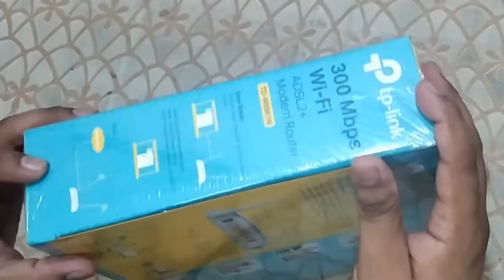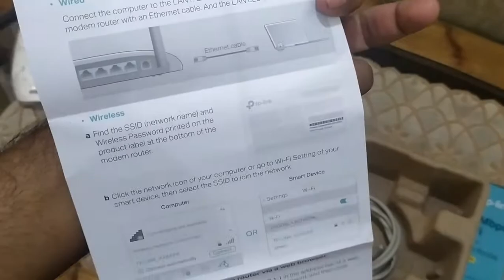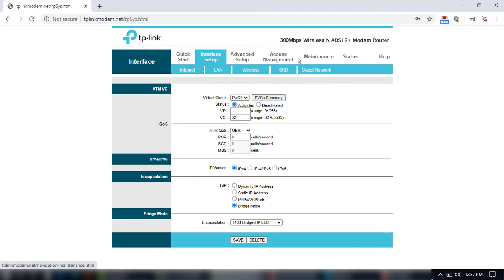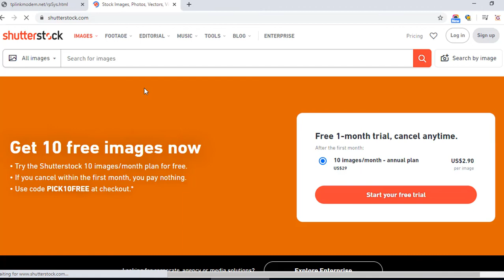Unboxing Tp-Link TD-W8961ND | 300Mbps Wireless N ADSL2+ Modem Router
Today I have purchased a new TD-W8961ND 300Mbps Wireless N ADSL2+ Modem Router.

I think this is best router with affordable price in market.
This router can cover a good area with stable signals.